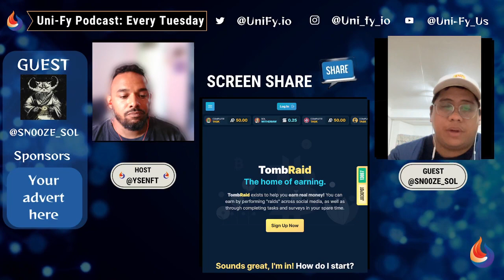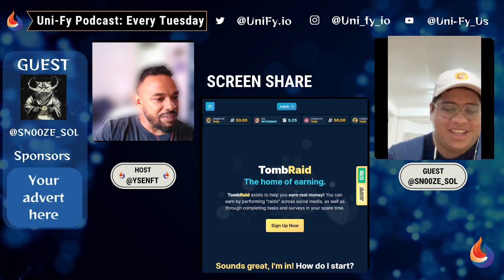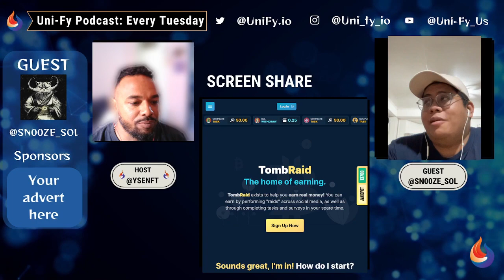Uni-Fy Podcast Se1 Ep4: How To Become a Successful Founder in Web3 with Sn00ze_Sol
Welcome to another Episode of the Uni-Fy podcast where we demystify web3 and help brands better understand the best methods to enter this thriving ecosystem.

Today we are interviewing Sn00ze cofounder of Alpha Pharaohs and highly sort after Web3 Advisor. Join us as we dive into life as a fulltime web3 entrepreneur and successful sustainable project founder.

Discover the power of Tombraid and how everyone can make money in web3 and you can promote your products or services quickly and effectivley.

Every week we interview Business leaders, founders and individuals in or looking to enter the web3 ecosystem.

Our guests share their experiences, advice and their mistakes so you can learn from the best.

Uni-Fy is a Web3 platform that aims to help new and existing businesses gain exposure to the emerging blockchain technology and its potential for growth and development. With its state-of-the-art platform, Uni-Fy offers a unique toolkit for lead generation and community marketing, helping businesses to drive sales and grow their audience through incentivizing and rewarding community members.